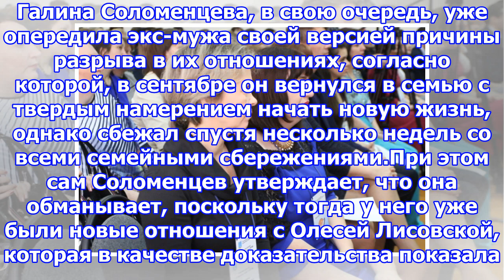Экс-участник «дома-2» вальтер соломенцев обвинил бывшую жену в измене